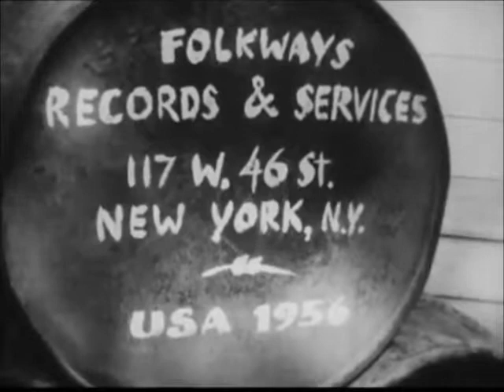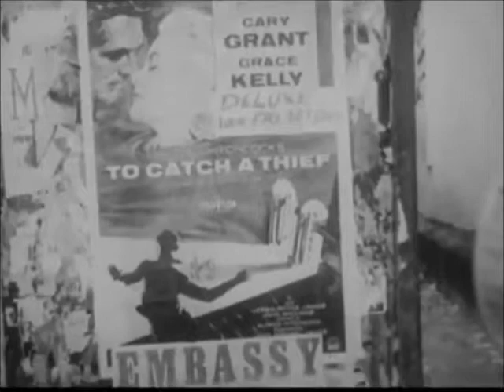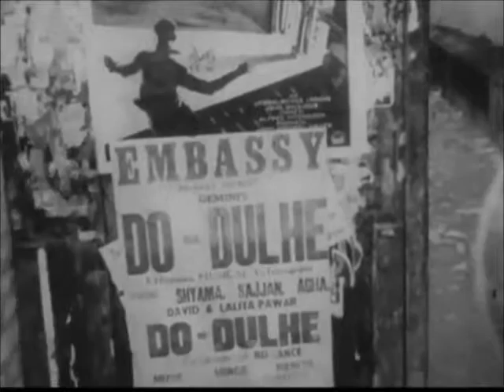Music from Oil Drums (1956)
"In celebration of the original American Calypsonian Pete Seeger, who recognized the power of pan before our independence. May we continue the struggle." --Len "Boogsie" Sharpe